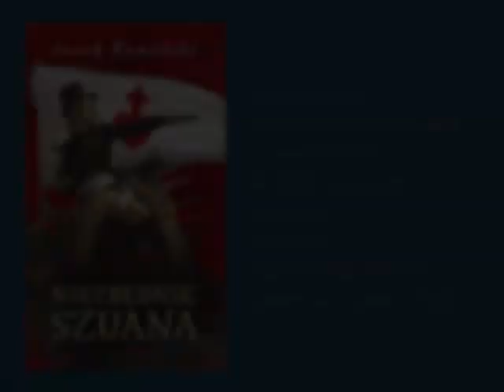WANDEJSKA BITWA O PAMIĘĆ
przedbiegi prapremierowego koncertu NIEZBĘDNIKA SZUANA - Jacek Kowalski & Klub Świętego Ludwika, piątek 2 X 2020 we Wrocławiu o godz. 19.00, Sala Wielka Ratusza, w ramach popandemiczno - śródpandemicznego Maja z Muzyką Dawną.